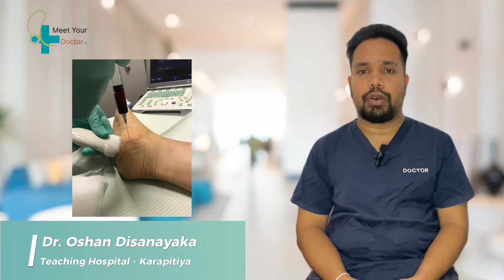විලුබේ වේදනාව හෙවත් කැක්කුම නියමාකාරයෙන් සුව කර ගමු. | Plantar Fasciitis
මෙම වීඩියෝව තුලින් කතා කරන්නේ ඔබේ විලුබේ නිතර ඇතිවන වේදනාව ගැන සහ එයට ප්‍රතිකාර ක්‍රම පිළිබඳවයි...

අප සමග දිගටම රැදී සිට නීරෝගීමත් ජීවිතයක් ඇතිකර ගන්න 🥰